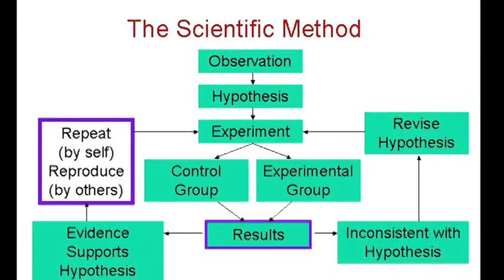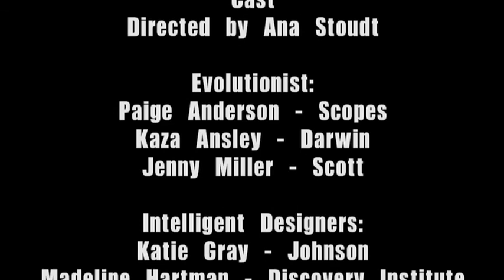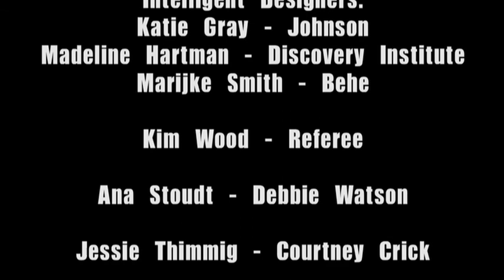Obscure Sports Corner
A dodgeball game between the Intelligent Design Movement and Evolutionists on the Field of Science.